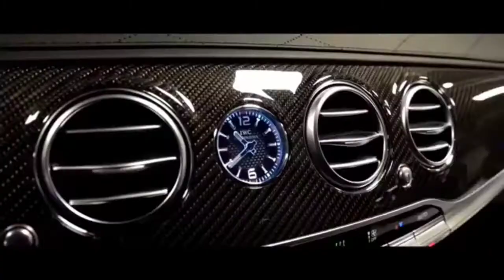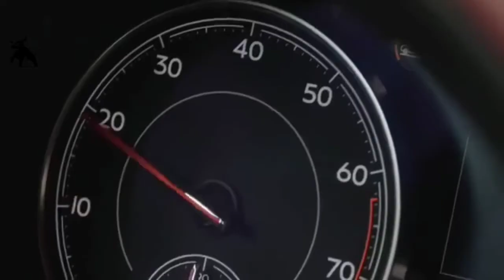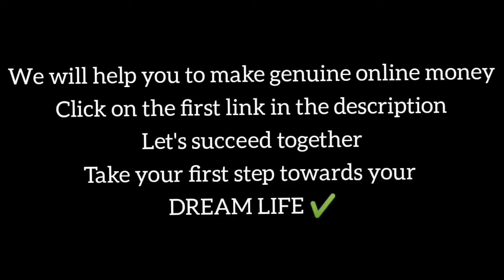Billionaires High 💸Life Of Billionaires Top Luxury Lifestyle Success Motivation💸Best_Motivation_209